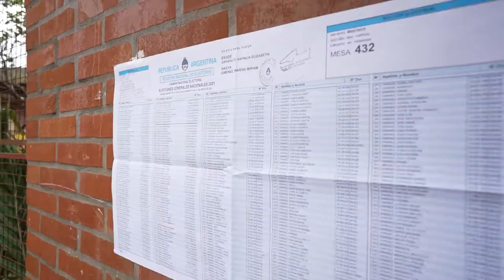Voto de OHA: reafirmamos los valores democráticos